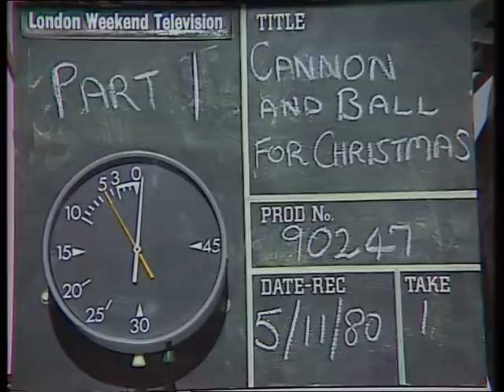Cannon and Ball at Christmas - 1980 Christmas Special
Cannon and Balls first ever Christmas Special from 1980.